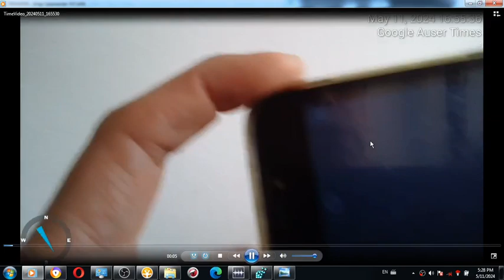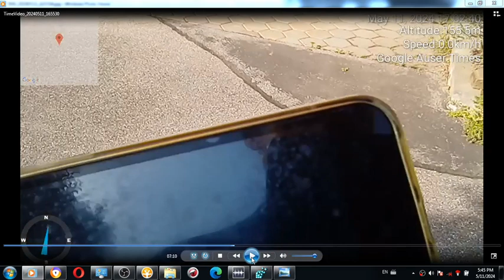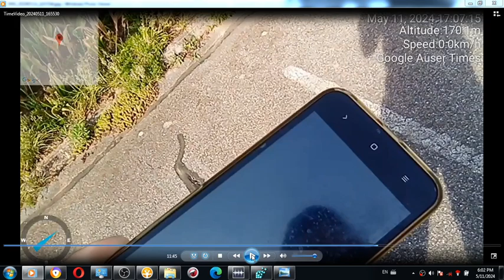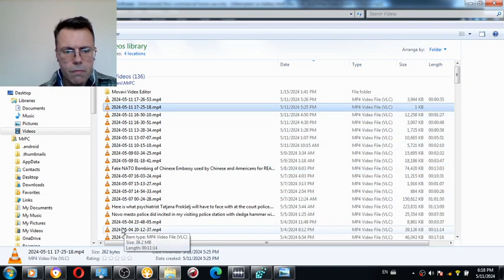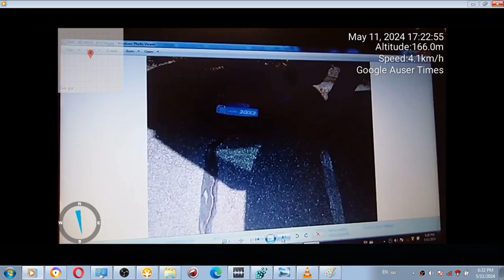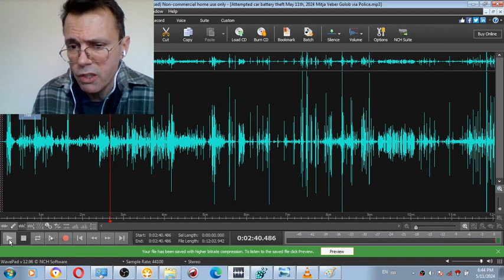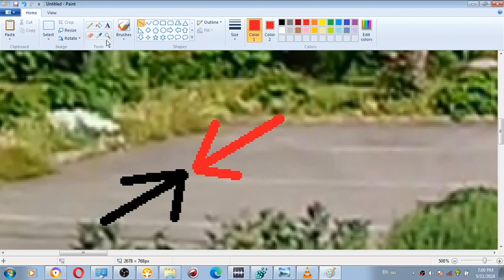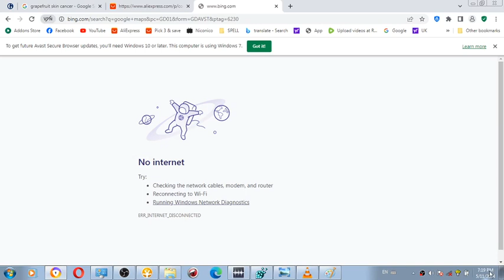May 11th, 2024 Puskus fizičnega obračuna preko poskusa kraje avtomobilskega akumulatorja in fizičneg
May 11th, 2024 Puskus fizičnega obračuna preko poskusa kraje avtomobilskega akumulatorja in fizičnega obvladovanja

Če bi prišlo do moje verbalnega odobritve da so akumulatorji poslikani in jih lahko odpelje, se nebi odvil drugi del nasilja ko je gospod ki je pred nekaj minutami poskušal krajo akumulatorja začel izzivati z "kdo pa milism da sem" in kar je zaradi moje neverbalne odobritve poskušal nadalje uporabiti za fizično obvladovanje incidenta katerega je bil iz moje strani prisljen prizanti - postavljen je namreč bil v luč iz katere bi v nasprotnem primeru lahko bilo smešno zaključeno da se ni niti zavedal svojih dejanj. je postalo očitno da je skupaj z mamo ne samo podpihova nasilje ampak prav tako poskušal lagati. Policaji ki so zadevo preiskovali so prišli do zaključka da bi moral ob odobritvi odvoza akumulatorjev sam odkorakati vendar ne drži ker sem tukaj doma. On je tisti ki bi njihov nasvet lahko bolje iskoristil in komur se ni več mudilo po akumulatorjih katere so že bili v avtomobilu. Pri vsej naglici katero je izkazoval ga e namreč začelo zanimati češ kdo mislim da sem.

Gospod Veber kakor boje pokazale preiskave se je spravil v poskusu intimidacije in poskusa hospitalizacije preko fizične alterkacije na rakavega človeka kar mu vsekakor nebo v pomoč.

"Srečno" kakor je zaželel ob mojem namigovanju in napol tihem končnem odobravanju da akumulatorje lahko odpelje, naj bi pomenilo po njegovih besedah varnost v moj dobrobit(češ da se bo pobrigal da ne bom padel v probleme in da bo priznal kriminal pri katerem ni več kaj prizanti - da bo tisti ki bo zadevo priznal celo celotno zadevo kakor je zatrjeval da bo priznal) vendar je bil center nasilja skoncentriran na njegovo približevanje oziroma agresiven pristop v moj obraz po odbitju rok katere je položil na moje rame in kar je sledilo poleg laži - njegovo približevanje do mojega obraza na kakšnih 20 centimetrov. Zadeva se ni končala pri srečno ampak začela.

Incident je direktno povezan z videom o sosedu Harlanderju kjer sem v Angleškem jeziku predhodno še isti dan omenil poskus fizične intimidacije zdravniške sestre na očetovemu oddelku pred materjo ob obisku četa katerega si je zaželela mati - natančna po besedah policistov povezava katera naj bi sledila videu o zdravniški sestri ki je bil zadolžen za mahanje z rokami in probliževnje v obraz med pogovori